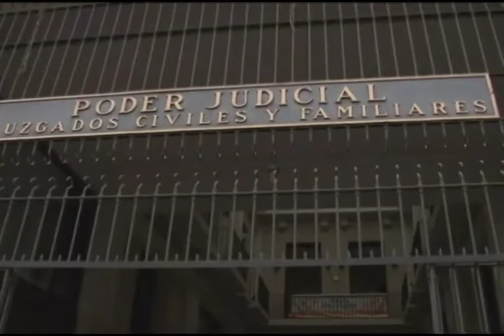UDG Noticias: Hasta agosto será el cambio de 33 juzgados a la Ciudad Judicial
Hasta agosto será el cambio de 33 juzgados a la Ciudad Judicial y eso si el edificio de Anillo Periférico pasa los exámenes que se le están realizando, confirmó el presidente del Supremo Tribunal de Justicia, Luis Carlos Vega Pámanes.